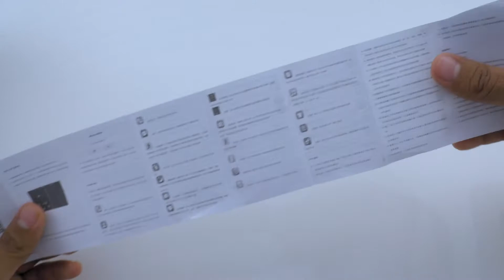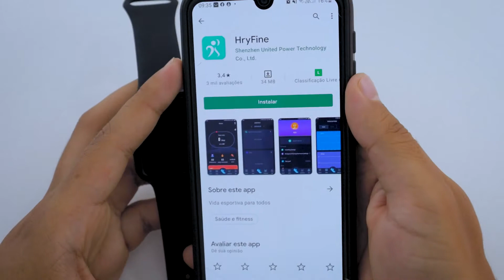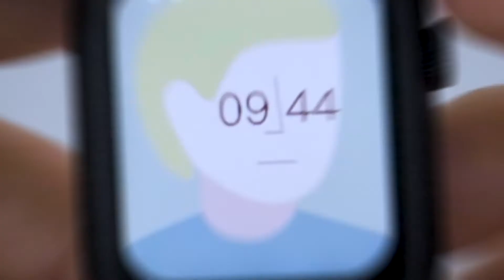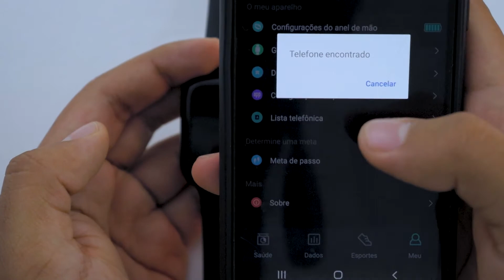SMARTWATCH X8 PLUS - LANÇAMENTO! Tela maior, novas cores, sistema LINDO! Unboxing e Review Completo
Vídeo COMPLETO do mais novo Lançamento! Smartwatch X8 PLUS, ele tem uma tela maior, novas cores, sistema LINDO e até um "joguinho"! Confira esse Unboxing e Review Completo para conhecer todos os seus detalhes!

Opaa! Fala galera! Gustavo Alves aqui e estou trazendo para vocês este vídeo Unboxing e Review Completo do SMARTWATCH X8 PLUS, este smartwatch que é LANÇAMENTO!

Neste vídeo eu irei te mostrar todos os detalhes sobre esse relógio e tirar suas dúvidas: Será que o Smartwatch X8 Plus é bom? X8 Plus Vale a Pena? Depois desse vídeo suas dúvidas irão acabar! Este vídeo é um Unboxing / Review completo / analise / avaliação desse lançamento!

Você pode comprar seu X8 Plus no Aliexpress e também na Shopee! Tanto com vendedores internacionais, quanto com vendedores nacionais! O X8 Plus é uma atualização do antigo X8, traz uma tela maior, novas cores, sistema muito lindo, entre outras novidades! Assista o X8 Plus Unboxing Review para conhecer tudo sobre ele!

Se você assistir esse vídeo até o final, não tem como você não decidir se ele é ou não uma boa opção para você! Este vídeo pode ser denominado de várias formas: unboxing, review, resenha, avaliação e também uma análise do Lançamento X8 Plus.